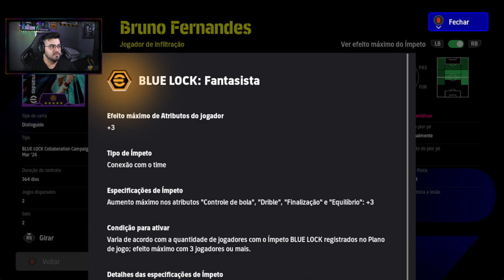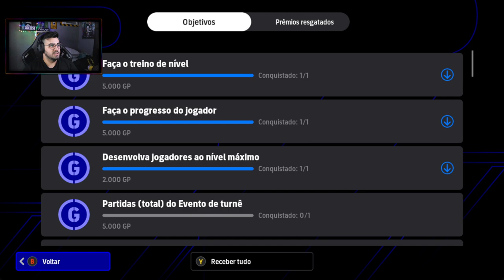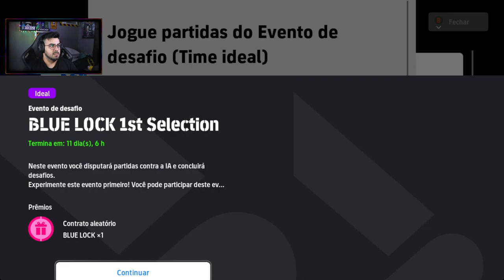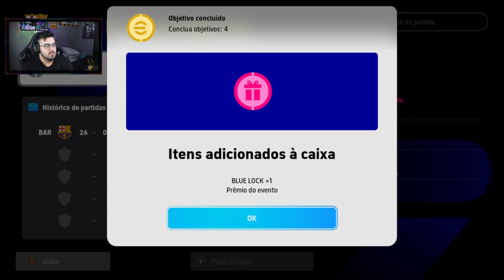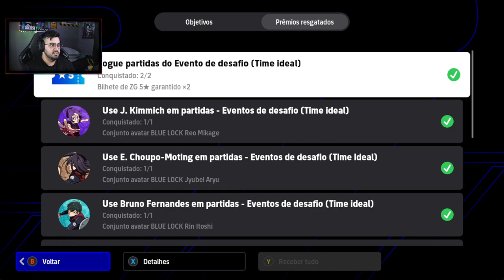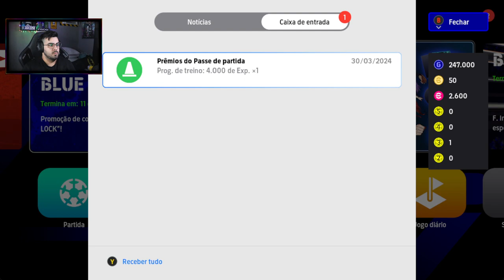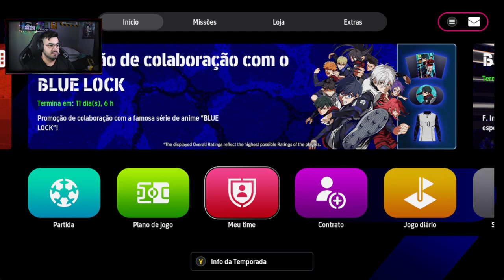Jogando eFootball 2024 ft. Blue Lock | Rafa Joga #38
⚡RAFA NUNES CANAL 2 (RESERVA)⚡